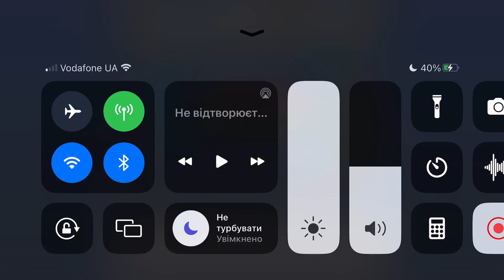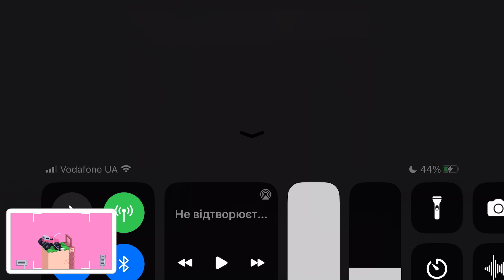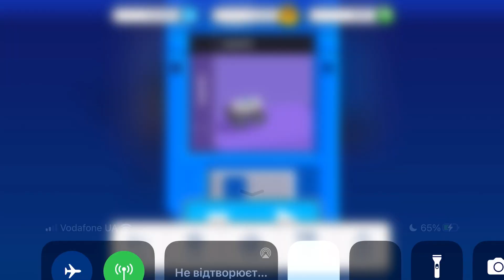Fancade drive mad monster monstertrucks gameplay video game 7